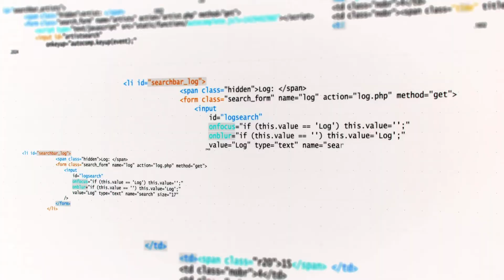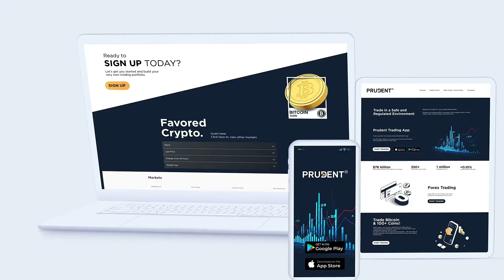Web Design, Full-stack Development & Blockchain Integration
Welcome to a realm where design, development and blockchain expertise converge to shape the future.